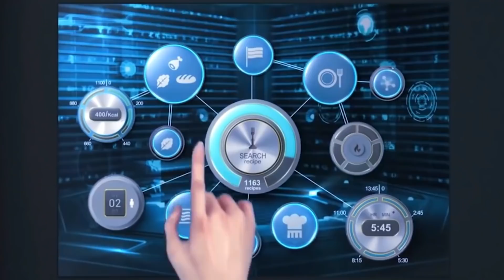8 नए रोबोट अविष्कार की आपको यकीन नहीं होगा . Top 8 worlds amazing new technology robots invention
In this video we will know about 8 new robots which are invented recently you wont be able to believe that actually exist.

दुनिया के 5 सबसे खतरनाक पौधे जो आपको खा सकते है Top 5 dangerous Plants That Will Eat You

दुनिया के 5 सबसे बड़े जादू के ट्रिक का खुलासा. Top 5 worlds magic trick secrets revealed hindi..

दुनिया के 5 सबसे ताकतवर और बाॅडी बिल्डर बच्चे. Top 5 Worlds Strongest kids. Top 10 Amazing in Hindi.

दुनिया की १० सबसे अजीब और खतरनाक स्विमिंग पूल .Top 10 world’s Most dangerous amazing swimming pools